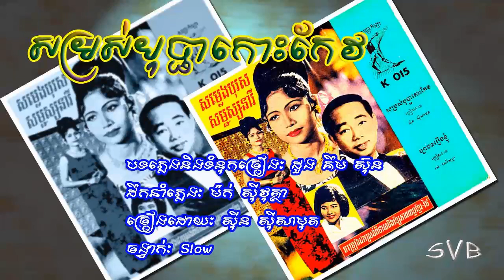Somros Bopha Koh Keo / សម្រស់បុប្ផាកោះកែវ -​ Chba Mon Roeung Knhom / ច្បាមនរឿងខ្ញុំ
បទៈ សម្រស់បុប្ផាកោះកែវ
បទភ្លេង & ទំនុកច្រៀងៈ ដួង គឹម ស៊ុង
ច្រៀងដោយៈ សុីន សុី​សាមុត
ដឹកនាំភ្លេងដោយ: ម៉ក់ ស៊ីវុត្ថា
ចង្វាក់ៈ Slow

បទៈ ច្បាមនរឿងខ្ញុំ
បទភ្លេង & ទំនុកច្រៀងៈ អ៊ុច ថុន
ច្រៀងដោយៈ សុីន សុី​សាមុត
ដឹកនាំភ្លេងដោយ: ម៉ក់ ស៊ីវុត្ថា
ចង្វាក់ៈ Bolero Jerk
ផលិតកម្មថាសៈ សញ្ញកីឡា K015